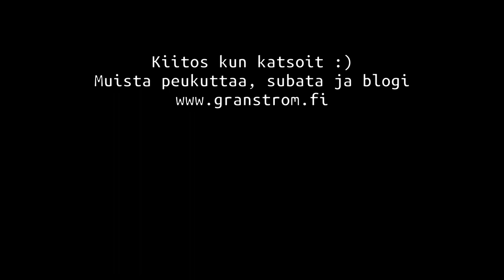Janne kokkaa: T-Bone pihvin 🥩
Tämä oli suorastaan pakko tehdä koska kyseinen pihvi maksoi hurjat kymmenen euroa! :D

Nyt pääsette Jannen keittiöön näkemään ja kuulemaan mitä siellä tällä kertaa syötäväksi valmistettiin. Kyseessä Lidlin Grillimaisteri USA, 400g T-Bone steak. Tätä ei kyllä grillattu vaan paistettiin pannulla.

Täytyy sanoa ettei tämä ollut mikään erityinen yllätys vaikka sainkin lihan maistumaan mahtavalta, olisi sama tulos varmasti tullut myös tavallisilla kyljyksillä. Normaalisti T-Bone steakin pitäisi olla paksu, tämä yksilöni oli varsin ohut, paksussa pihvissä olisin varmasti huomannut paremmin eron perinteisempään kyljykseen.

Annetaan kokonaisarvosanaksi 4/5.